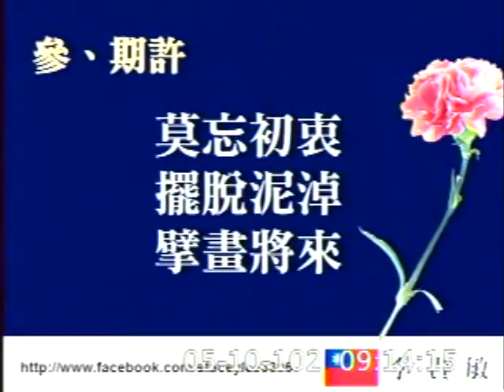2013-05-10 李貴敏 發言片段, 第8屆第3會期第12次會議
會議簡介: 第8屆第3會期第12次會議一、10日上午9時至10時為國是論壇時間。二、討論事項：本院財政委員會報告

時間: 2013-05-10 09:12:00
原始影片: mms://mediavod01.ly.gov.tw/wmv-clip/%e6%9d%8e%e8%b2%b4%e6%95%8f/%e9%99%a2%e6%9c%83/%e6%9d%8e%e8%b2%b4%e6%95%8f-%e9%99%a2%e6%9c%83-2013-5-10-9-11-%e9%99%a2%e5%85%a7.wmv